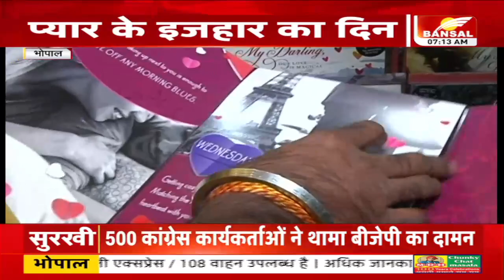वेलेंटाइन-डे पर सजे भोपाल के बाजार... देखें इस बार क्या है खास | Valentine's Day